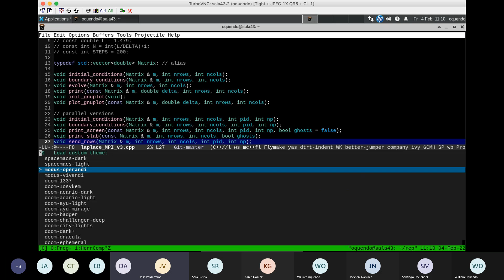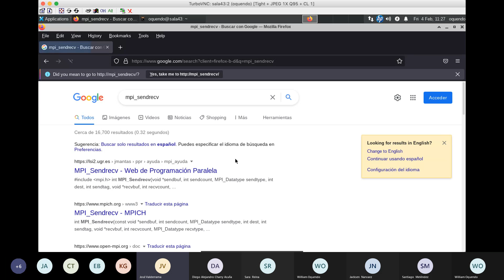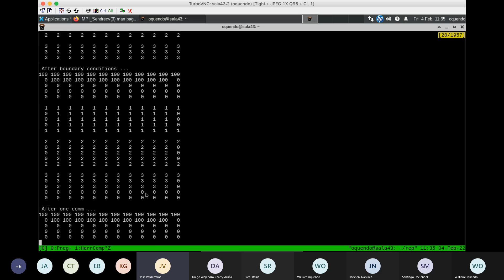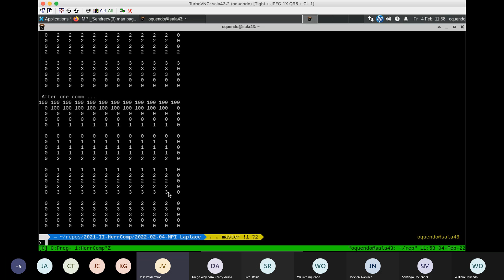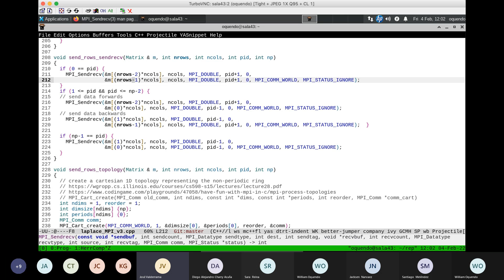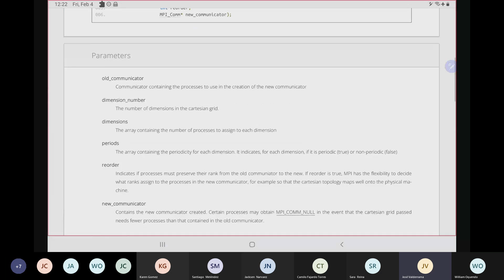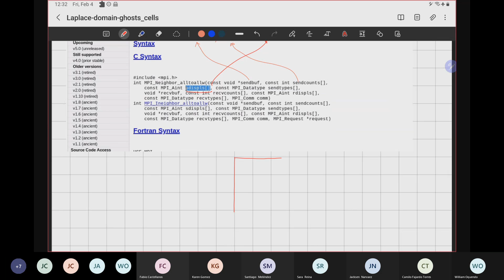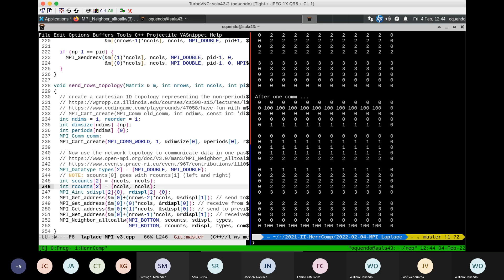HerrComp 15 B MPI Laplace Animation 20220204 160953